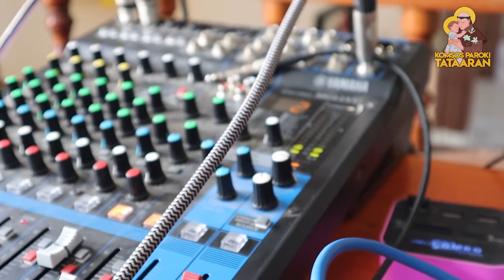Misa New Normal Di Paroki St Antonius Padua Tataaran .